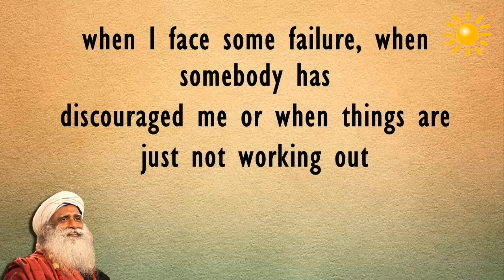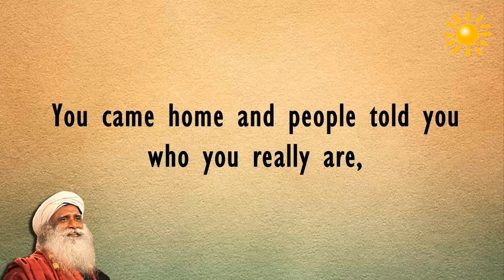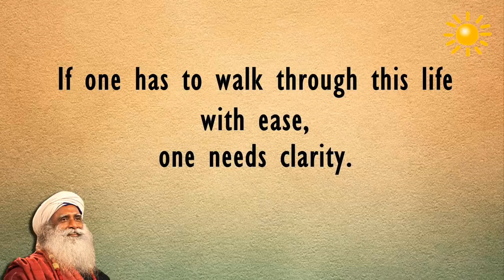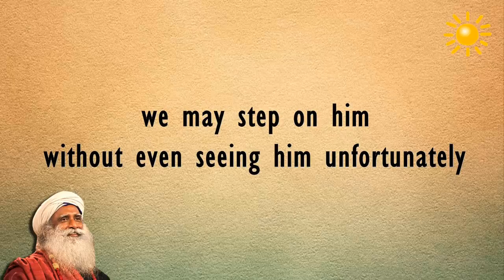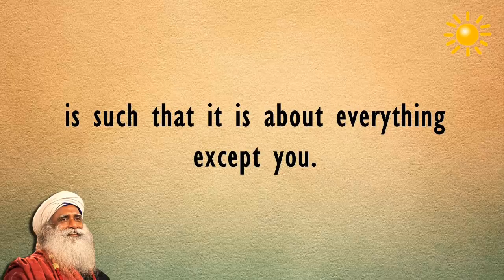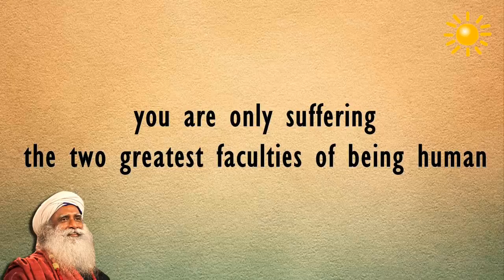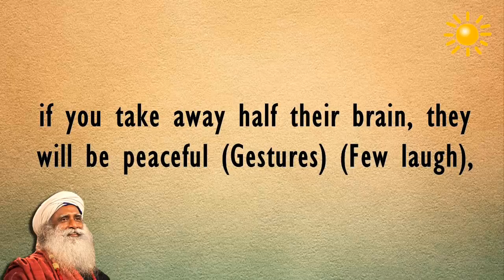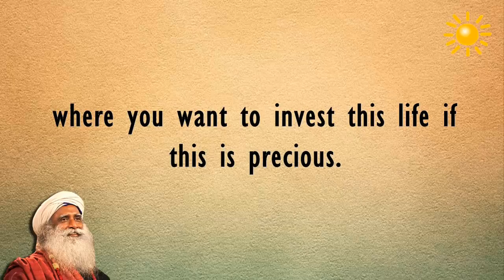Sadhguru - How do I re-motivate myself ?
when I face some failure-How do I re-motivate myself
-motivation essentially means is that you build a false sense of confidence.
-Why anybody needs confidence is essentially because the necessary clarity is missing.
Only where there is no clarity, one seeks confidence.
-individual human beings
should strive to bring clarity to every dimension of their life.
-Motivation is not a substitute for clarity.
-f our education system was about sharpening the tools of our perception, then definitely we would have come to clarity.
-I have lost my motivation.
-Lost motivation? than listen!